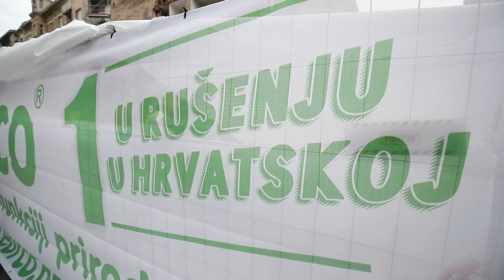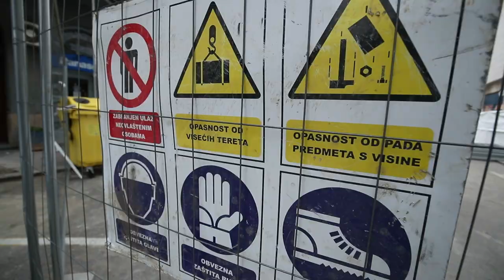Sve je spremno za rušenje zgrade na uglu Petrinjske i Đorđićeve ulice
Sve je spremno za sutrašnje rušenje zgrade na uglu Petrinjske i Đorđiceve ulice. Kako se navodi na stranicama grada Zagreba: Zbog uklanjanja objekta oštečenog u potresu, Petrinjska ulica na dijelu od Boškovićeve do Đorđićeve i Đorđićeva u zoni raskrižja s Petrinjskom ulicom od petka 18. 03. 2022. godine od 19,00 sati do nedjelje 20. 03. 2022. godine do 20,00 sati, bit će zatvorene za sav promet.